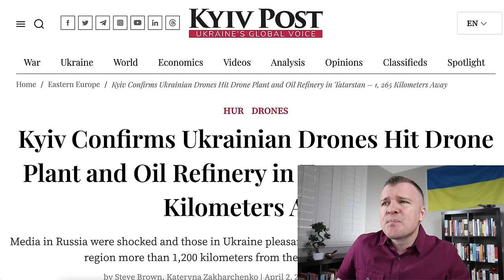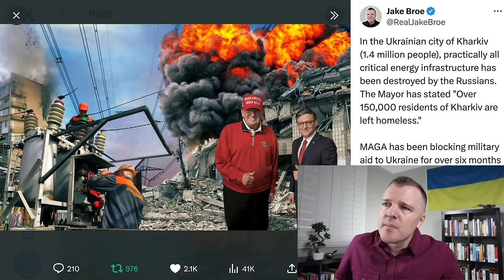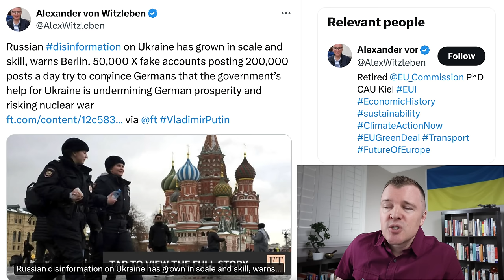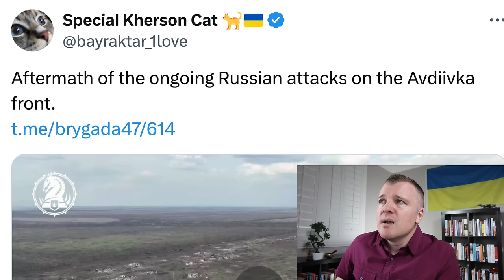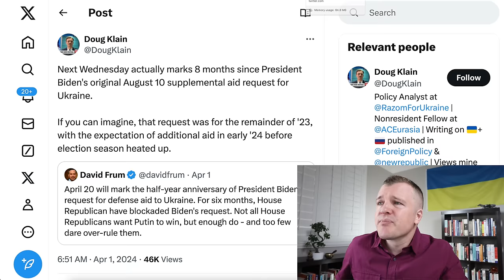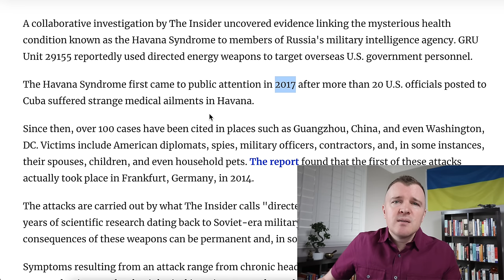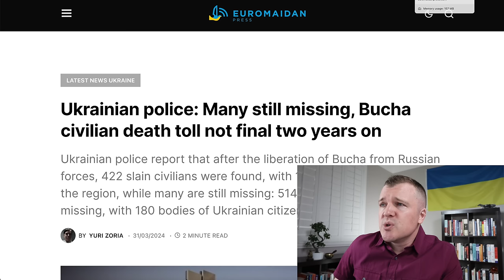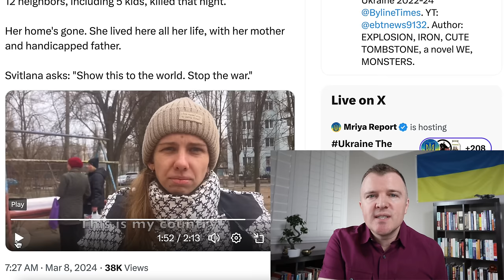Russia Promises Decades of WAR Are Coming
Russia cannot stop Ukrainian strikes on their oil refineries as this time one was struck in Tatarstan along with a Shahed drone factory 1200km from Ukrainian territory.  On Kremlin State TV they are telling the Russian people to prepare for decades of war against Europe and the United States.  Speaker Mike Johnson is promising some kind of vote on aid to Ukraine after Congress's Easter Recess.